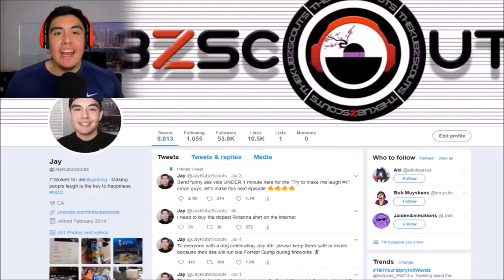Kubzscouts is that dude 2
The Sonic one got me most!